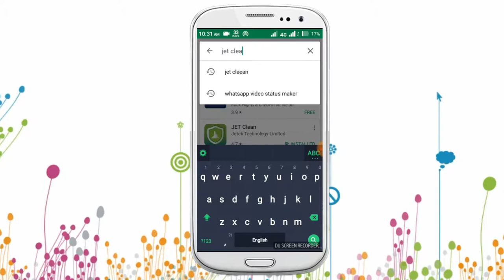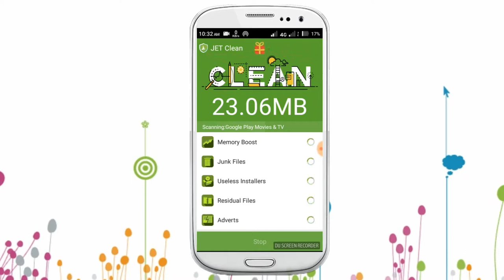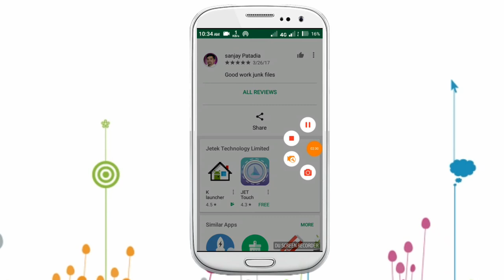BEST CLEAN APP THIS WEEK II SERIES # 1 IITECH Tamil-டெக் தமிழ்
Follow this link to join my WhatsApp group Group

[3:20 AM, 7/24/2017] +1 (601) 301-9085: WhatsApp Group Invite
[3:20 AM, 7/24/2017] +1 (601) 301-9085:
 "No #1 " Tech Channel in Tamil , This is  TECH Tamilaa Official & Real TECH Tamilaa  Channel , we don't have any other Tech channel in Tamil.

TECH Tamilaa channel Provides Free Online Classes (video) for: Android, Computer, Online shopping, Internet, Facebook, Youtube, Mobile ,internet securityTips & Tricks Online Classes. We do Unboxing, Reviews, Laptops, Gadgets, Tips and also Apps.
தமிழ் மொழியில் இலவச கணினி கல்வி வழங்குவதே எங்கள் நோக்கம் .
வாழ்க தமிழ் , வளர்க டெக்னாலஜி ..  டெக் தமிழ்

Please S-U-B-S-C-R-I-B-E to TECH Tamilaa , Thanks.